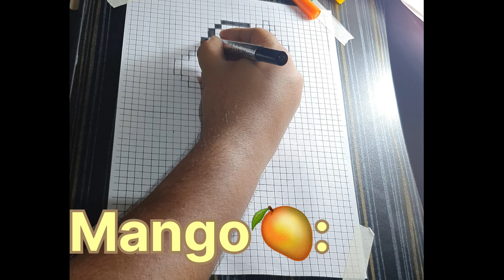How to Draw Mango🥭 and Orange🍊 | Fruit Drawing | Easy Drawing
How to Draw Mango🥭 and Orange🍊 | Fruit Drawing | Easy Drawing | @creationartstudios35
Music Credit- @NCM_Official